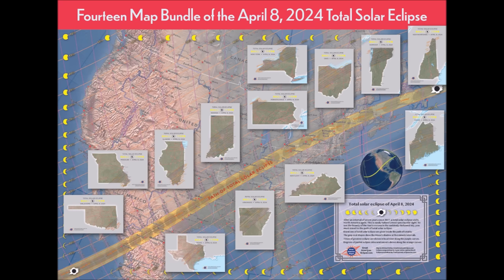Jonah, Nineveh, & the Solar Eclipse Over North America